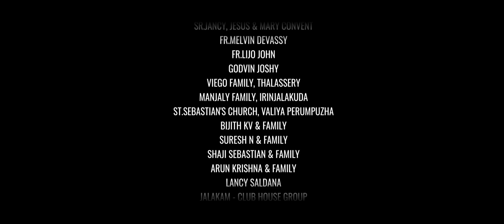Athmavil Pulkkoodu Iആത്മാവിൽ പുൽക്കൂട് I Melisa Maria I Shaji Sebastian I New Christmas Song 2022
New Malayalam Christian Mass Entrance Song For Christmas/ Carol song
ക്രിസ്തുമസ്സിനു  പ്രവേശനഗാനമായി ആലപിക്കാവുന്ന ഗാനം / കരോൾ ഗാനം

ആത്മാവിൽ പുൽക്കൂട്
മഞ്ഞുതൂവും നീലരാവിൽ
 വന്നുദിച്ചു പൊൻതാരകം        |2
       |മണ്ണിലും വിണ്ണിലും ആനന്ദമേകി
       ദൈവത്തിൻ പുത്രൻ പിറന്നിടുന്നു..  |2

‌Chorus :
|വാനിൻ സംഗീതം ഹൃത്തിൻ സന്തോഷം
  വാഴ്ത്താം സ്തുതിക്കാം ഹാലേല്ലൂയാ |2
വാഴ്ത്താം സ്തുതിക്കാം ഹാലേല്ലൂയാ

പാലോളി വിതറും പാരിതിലെങ്ങും
അനുപമ സ്നേഹം വിളങ്ങിടുന്നു
വാനവ വൃന്ദം വാഴ്ത്തും നാമം
അനന്ത സായൂജ്യമേകിടുന്നു
|സത്യവും ജീവനും മാർഗ്ഗവുമേകുവാൻ
അകതാരിലീശോ വാസമാക്കീടും |2

Chorus :
വാഴ്ത്താം സ്തുതിക്കാം ഹാലേല്ലൂയാ

ഭൂവിൽ നിറയെ തിരുജനനത്തിൻ
ആലോല രാഗങ്ങൾ മീട്ടിടുന്നു
ഹൃദയം നിറയും വിശ്വാസത്തിൽ
ആത്മീയ ഗീതികൾ പാടിടുന്നു
|ദിവ്യമാം വചനത്തെ വരവേൽക്കുവാനായ്
അത്മാവിലിന്നൊരു പുൽക്കൂടൊരുക്കാം |2

|മഞ്ഞുതൂവും നീലരാവിൽ
  വന്നുദിച്ചു പൊൻതാരകം        |2
 |മണ്ണിലും വീണ്ണിലും ആനന്ദമേകി

Chorus :
വാഴ്ത്താം സ്തുതിക്കാം ഹാലേല്ലൂയാ

Lyrics : Melisa Maria
Vocals : Vimal Vinu & Melisa Maria
Backing Vocals : Arpitha Bijith
                               Aishani Bijith
                               Sradha Suresh
                               Arun Krishna
                               Shaji Sebastian

Recording Studio: Prajod Krishna
                                Gouri Digitals, Bahrain
Production support : Bijith KV
                                      & Melisa Maria
Video & Editing : Jacob Creativebee
Arial short : Godvin Joshi
Youtube Channel : MICHAs KOOTTUMKAL official

Karoake- Contact - Shaji Sebastian (WhatsApp )- 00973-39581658.